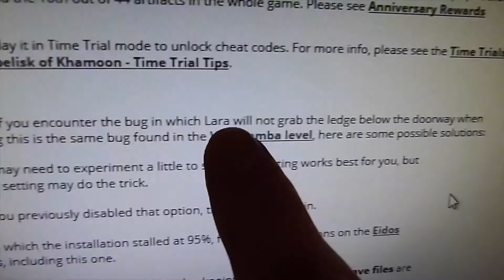Glitch time 13# TOMB RAIDER ANNIVERSARY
Crystal dynamics code avec le cul.